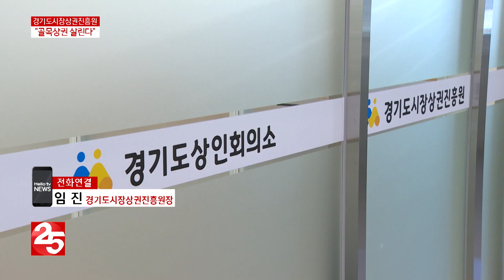골목상권 살린다 경기도시장상권진흥원, 기대와 우려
앞서 보신 것처럼 경기도시장상권진흥원이 골목 상권을 살리겠다며 설립됐습니다. 하지만 경기 자체가 안 좋은 상황에서 몇가지 지원만으로 골목 상권을 살릴 수 있을지, 기대만큼이나 우려도 있는데요.
경기도시장상권진흥원 임 진 원장과 이야기 나눠보겠습니다.